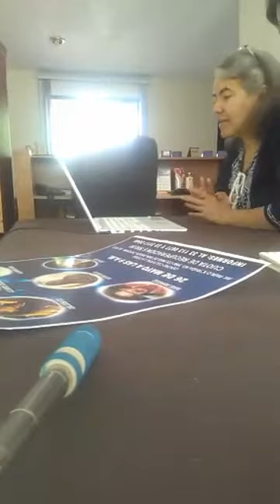ALEJANDRA RIVERA RIVERA//ENTREVISTA